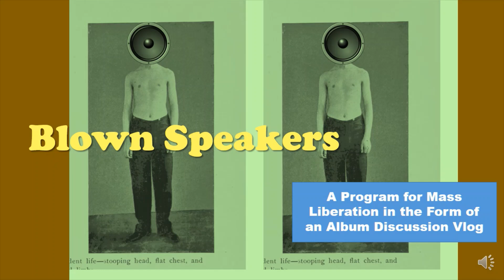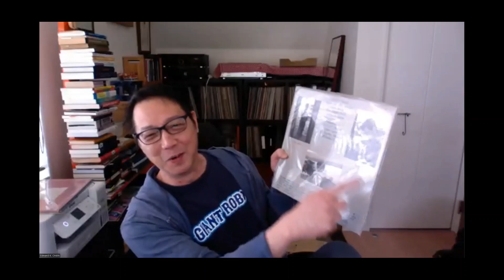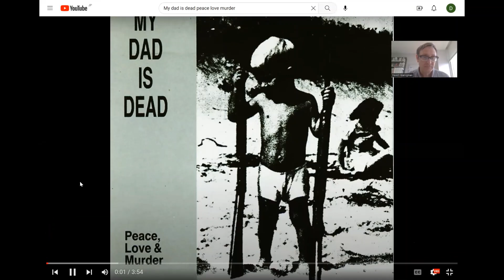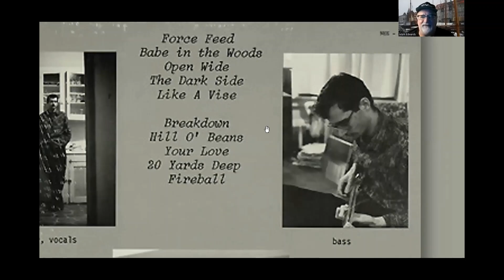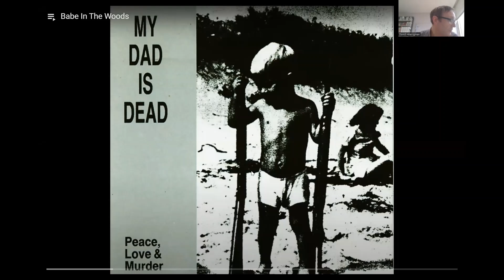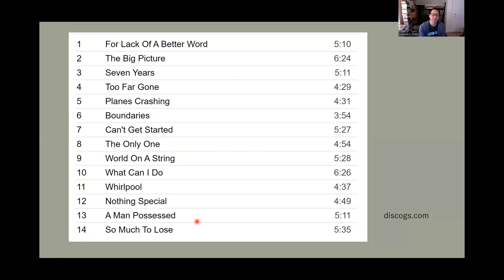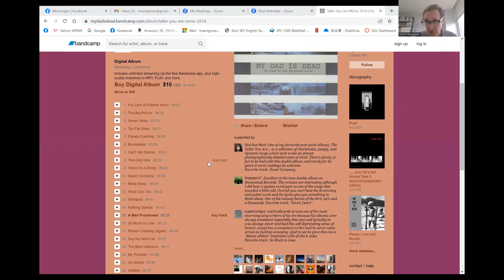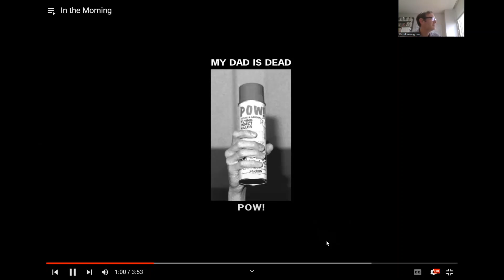Blown Speakers -- ep 81- My Dad Is Dead's Peace, Love & Murder (1987)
For more than 25 years, Mark Edwards was the mastermind behind legendary underground recording project My Dad Is Dead. Just re-released on Scat Records, Mark discusses MDID's remarkably prescient 2nd album.

hosts: Dave Hoenigman & Ed Chan
guest: Mark Edwards